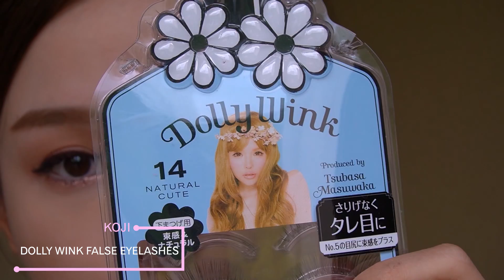Make up cùng Huyền Baby | Kawaii Style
Make up siêu dễ thương chỉ với 10p. Các bạn cùng xem với Huyền nhé.